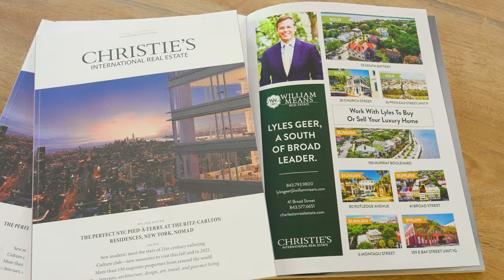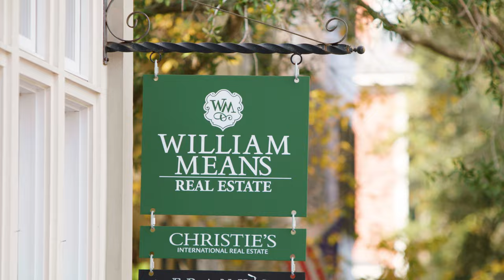William Means Christie's International Real Estate Company Video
We had a blast producing videos for William Means Real Estate in Charleston, South Carolina.  Ready to film yours?